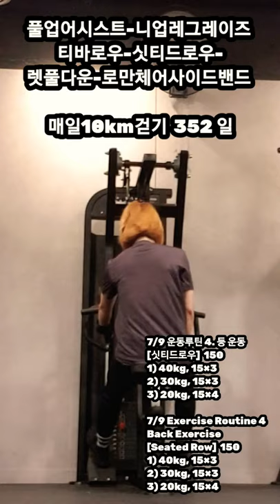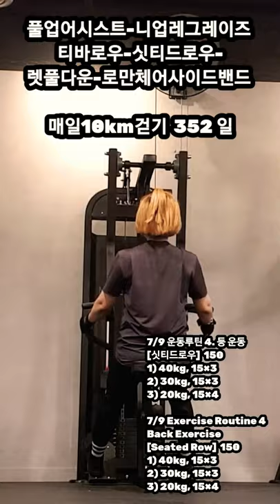[7/9 운동루틴 복부, 등,옆구리 운동] Abdominal exercise, Back exercise, Side exercise.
풀업어시스트-니업레그레이즈
티바로우-싯티드로우-
렛풀다운-로만체어사이드밴드

매일10km걷기  352 일

7/9 운동루틴 1. 등 운동
[풀업어시스트]  60
45kg, 15×4

7/9 Exercise Routine 1.
Back Exercise
[Pull up Assist]  60
45kg, 15×4

7/9 운동루틴 . 복부 운동 2.
[니업레그레이즈]  110
50.30.30

7/9  Exercise Routine 2
Abdominal exercise
[Knee up Legraise]  110
50.30.30

7/9 운동루틴 3. 등 운동
[티바로우]  150
1) 10kg,  15×3
2)   5 kg, 15×7

7/9 Exercise Routine 3.
Back Exercise
[T barrow]  150
1) 10kg, 15×3
2)   5kg, 15×7

7/9 운동루틴 4. 등 운동
[싯티드로우]  150
1) 40kg, 15×3
2) 30kg, 15×3
3) 20kg, 15×4

7/9 Exercise Routine 4
Back Exercise
[Seated Row]  150
1) 40kg, 15×3
2) 30kg, 15×3
3) 20kg, 15×4

7/9 운동루틴 5. 등 운동
[렛풀다운]  105
20kg, 15×7

7/9 Exercise Routine 5.
Back Exercise
[Lat Pull Down]  105
20kg, 15×7

7/9 운동루틴 6. 옆구리 운동
[로만체어사이드밴드]  45
15×3

7/9 Exercise Routine
Side Exercise 6.
[RomanChair Sideband]  45
15×3